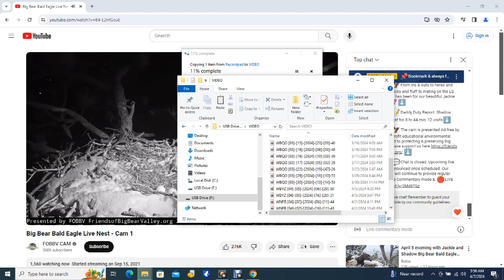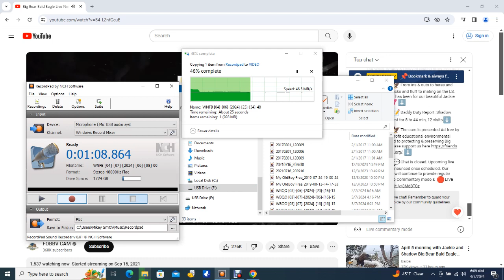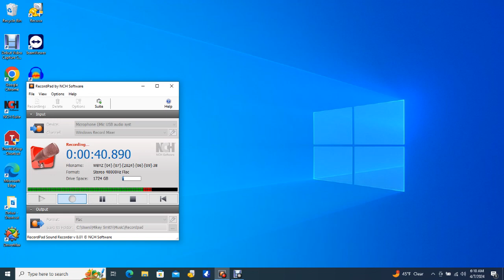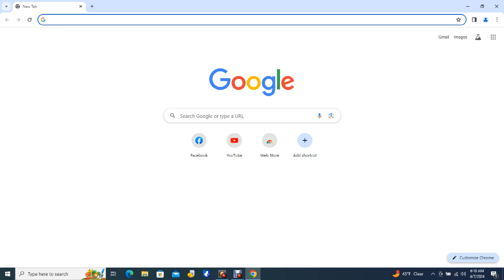Big Bear Bald Eagles 04/07/2024 04:21